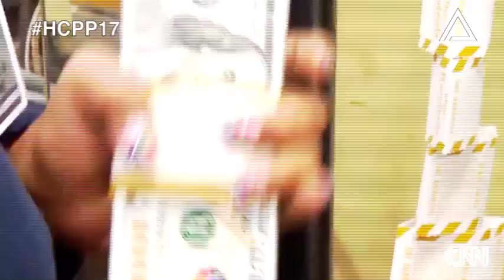Hackers Congress Paralelní Polis 2017